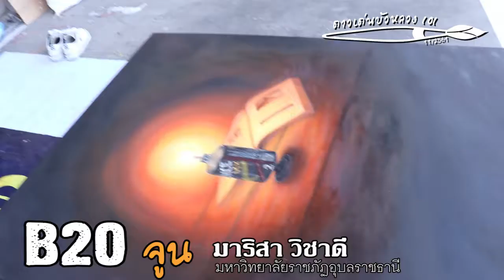clip11 2 B20